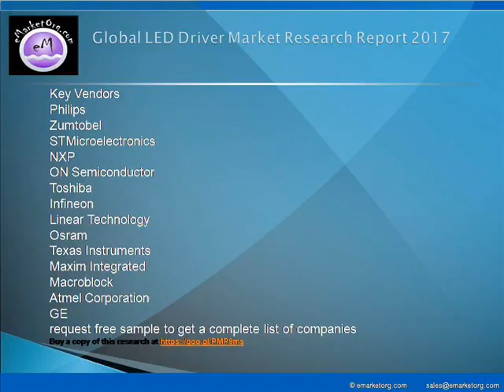LED Driver Market – Global Market Status with Regional Outlook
Demand for this market rises from the General Lighting, Automotive Lighting, Display Backlighting, and other applications. All the segments have been analyzed based on present and future trends and the market is estimated from 2017 to 2022. Relevantly, the report and company profiles specify the key drivers that are impacting the demand in global LED driver market.

Browse the Complete LED Driver Market Report with comprehensive Table Of Contents @